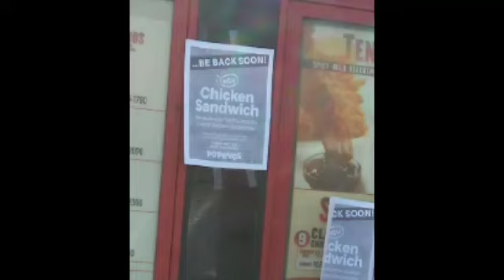Sold out of the Popeye's chicken sandwich turn into a fight drive-thru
Crazy funny